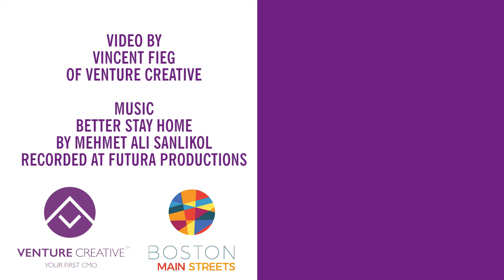RVMS Business Profile: Futura Productions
Thanks for checking out the 3rd segment of Rozzie Reveals, a series of four videos, in which RVMS Executive Director Alia Hamada Forrest showcases three intriguing Rozzie finds that may or may not be known to the greater Rozzie public. In this video, Alia interviews John Weston,  President & CEO of Futura Productions.

This video also features music by Mehmet Ali Sanlikol, recorded at Futura Productions!

This is part of our ongoing video series profiling Rozzie businesses.